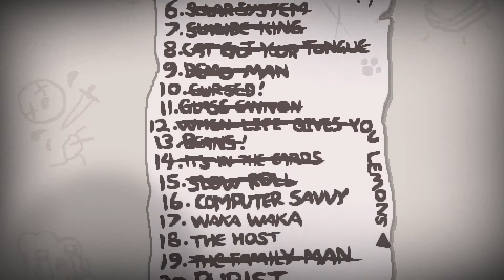Computer Savvy - Компьютерная смекалка ► 16 серия // The binding of Isaac Afterbirth plus Challenge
The Binding of Isaac ( TBoI ) - наверное самая масштабная рогалик игра с огромным количеством контента, предметов и их взаимодействий.

А описание можно и развернуть, я там много всего накатал :D

Подписывайтесь на канал, оценивайте видео и оставляйте комментарии, буду очень благодарен обратной связи, я старался :D Только пожалуйста, без лишнего негатива, хотелось бы создать на канале уютную дружескую атмосферу, а не помойку, надеюсь не понимание ;)

Computer Savvy - Компьютерная смекалка , очень простой челлендж, открытый со старту, в котором нам скорее просто демонстрируют возможное сочетание артов, нежели как-то испытывают. Нам дают технологию и технологию 2, которые в сочетании одна дает лазер из одного глаза, а вторая дает постоянный лазер, заменяющий слезы, но дает плохой множитель урона. Ну и в довесок к этому - погнутая ложка, которая дает слезами эффект самонаведения, из-за чего стрелять из это становится просто удовольствием :D А в награду дадут робо-малыша 2.0, движение которого управляется кнопками нашей стрельбы :D Достаточно коротенький и простой челлендж, но предвещающий вскоре переход к новому этапу челленджей, которые вышли уже с более новыми версиями игры ;)

Купить и скачать The Binding of Isaac: Afterbirth plus можно по ссылке в Steam
Но учитывайте, что дополнения покупать нужно на уже купленную версию The Binding of Isaac: Rebirth

Музыка в конце видео (аутро): Hades - No escape (композитор Darren Korb)

Интро взято из представленных вариантов-шаблонов (т.к. сам я пока не умею такое делать :D) и не надо обвинять в плагиате или ещё чем-то. Ссылка на видео с этим интро

Ссылки на вконтакте будут добавлены позже (т.к. пока что там по сути ничего нет :D). Но если вдруг кому-то интересно, то мне 21, зовут Лео (Leo), оттуда и никнейм :D

Так же, если кому-то интересно, захват экрана игры - Bandicam, для монтажа использую Shotcut (другие проги почему-то не хотят открывать видео и аудиозапись игры), немного Photoshop CS6

Подробнее о самой игре:
The Binding of Isaac Afterbirth + ( Зе биндинг оф Айзек афтерберс + ) - представляет из себя, как я уже и говорил, рогалик, что подразумевает рандомно генерируемые этажи, предметы и всё-всё-всё. Мы играем за маленького персонажа по имени Айзек ( Isaac ), у которого есть... эм... много разны воплощений? Личностей? Которые являются различными персонажами и вариациями главного героя. Мы стреляем из глаз слезами, можем так убивать монстров, а подбирая артефакты, получаем различные улучшения - от банальных повышений характеристик, до полностью меняющих игру модификаторов наших слез и прочего.
С каждым прохождением мы продвигаемся всё дальше, открываются новые этажи, персонажи, предметы, а так же можно менять уровень сложности. А в дополнении afterbirth был добавлен и новый режим - режим жадности, а в afterbirth+ еще и усложненный вариант режима
В игре огромное количество контента, а так же отсылок, забавных юморных моментов и прочего. Так, к примеру про Enter the Gungeon говорят, что это игра, где вы играете за пулю, стреляете пулями по пулям и уворачиваетесь от пуль :D... То про Айзека можно сказать, что вы бродите по канализации, можете оставлять... кхм... какахи, стрелять по монстрам-какахам, уворачиваться от них же, а в некоторых находить и ценные предметы :D Но это, конечно, юморное отвлечение, а не основы игры :D В общем, если вы любите жанр рогалики, то эта игра должна быть у вас в списке первых для прохождения ;)

Немного об этом прохождении - в игре есть отдельные испытания или челленджи ( Challenge ), которые открываются разными способами, а некоторые открыты со старту. В испытаниях нам задаются какие-то условия и особенности забега, а так же цель - победить какого-то определенного босса. Соответственно, челленджи отличаются своей сложностью, а некоторые и наоборот, очень простые. Однако, большинство из них очень интересные и необычные, а за прохождения откроются многие полезные предметы ;)